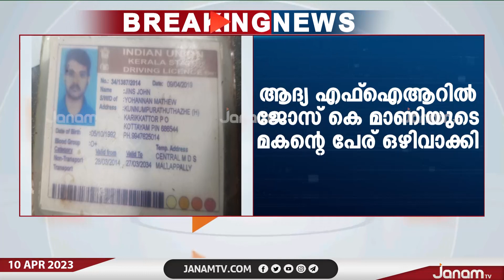ജോസ് കെ മാണിയുടെ മകൻ പ്രതിയായ വാഹനാപകടക്കേസിൽ പോലീസിന്‍റെ കള്ളക്കള്ളി